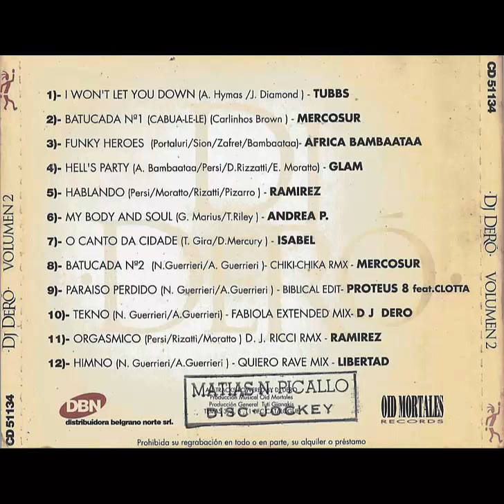DJ DERO Volumen 2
01. I won't let you down
02. Batucada
03. Funky heroes
04. Hell's Party
05. Hablando
06. My body and soul
07. O canto da cidade
08. Batucada 2
09. Paraíso perdido
10. Tekno
11. Orgásmico
12. Himno